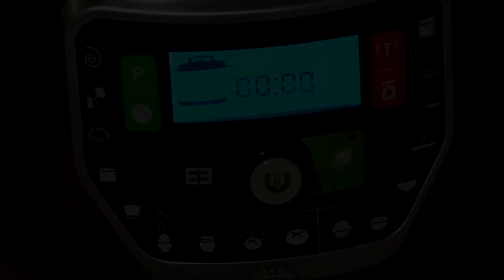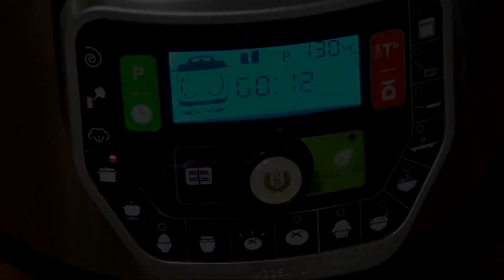Potaje de garbanzos con alcachofas y gambones 🍤gm